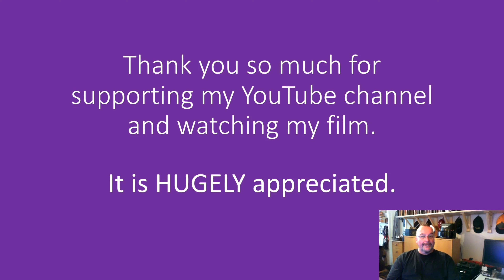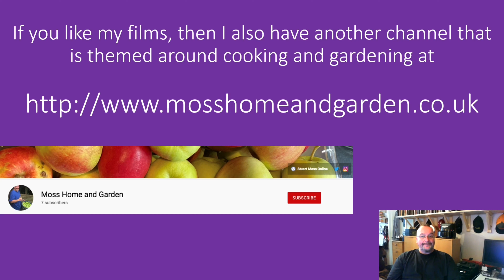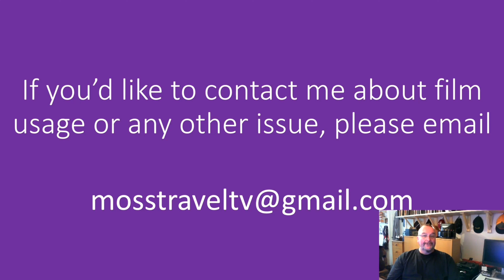Ryanair FR457 Take-off from Dublin Airport, Ireland - 11 June, 2024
Dublin Airport (IATA: DUB, ICAO: EIDW) is an international airport serving Dublin, Ireland. It is operated by DAA (formerly Dublin Airport Authority). The airport is located in Collinstown, 7 km (4.3 mi) north[2] of Dublin, and 3 km (1.9 mi) south of the town of Swords.

This film features views from a Ryanair Boeing 737 as it taxis to Runway 28 at Dublin Airport, before taking off and flying over the Irish countryside en-route to Leeds.